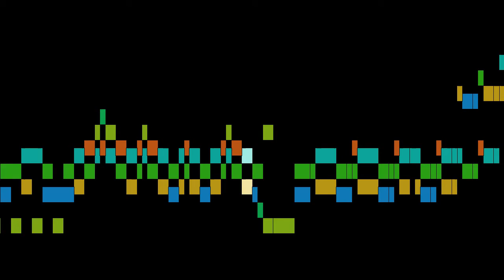Agrell - Allegro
An animated score of "Allegro", from 6 Sonatas for 2 Flutes, Op.2, by Agrell.